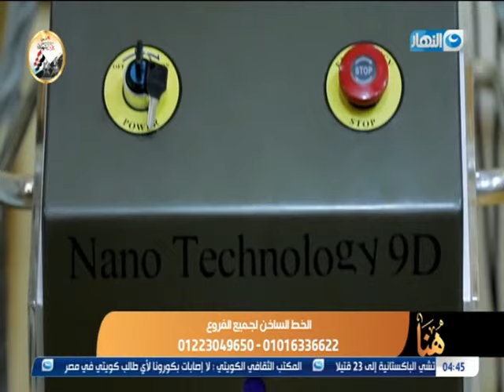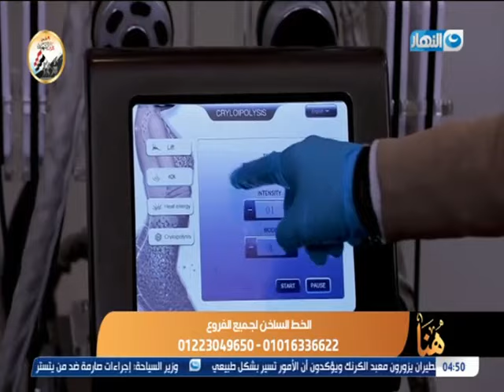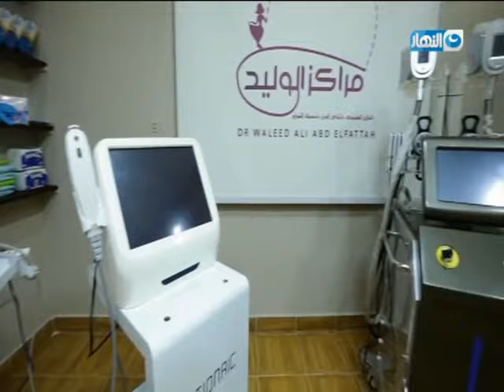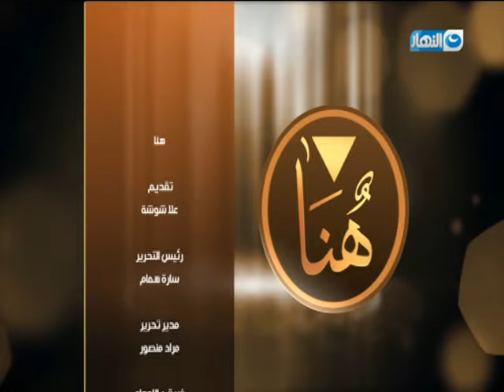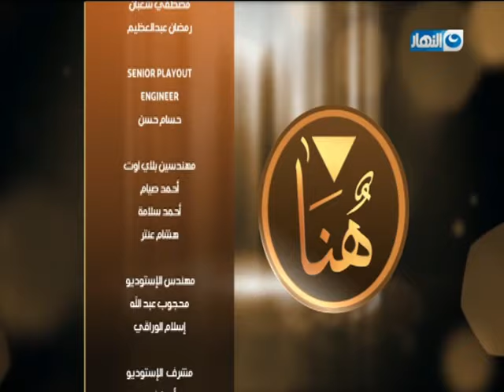برنامج هنا الحلقة الكاملة 8 مارس 2020